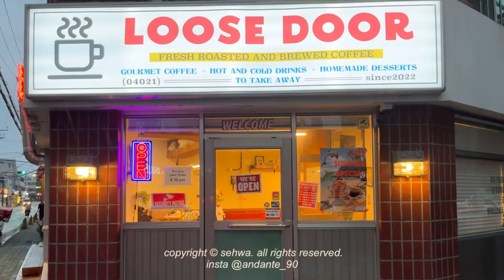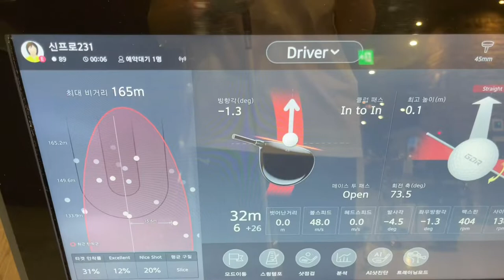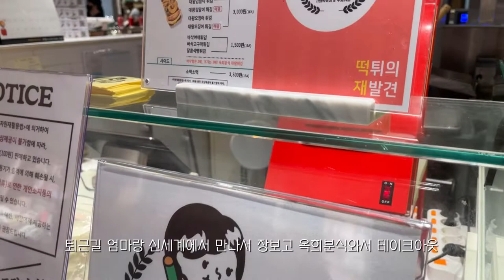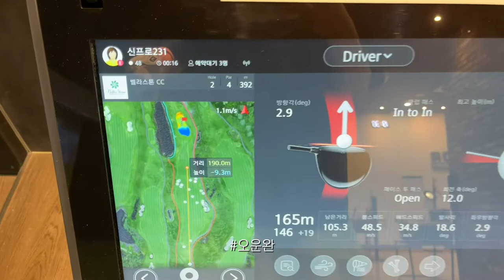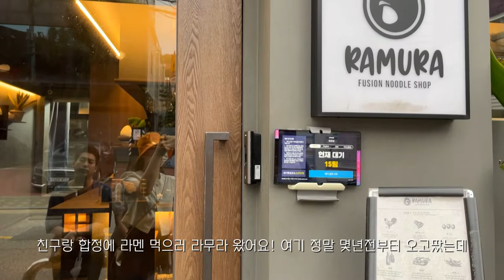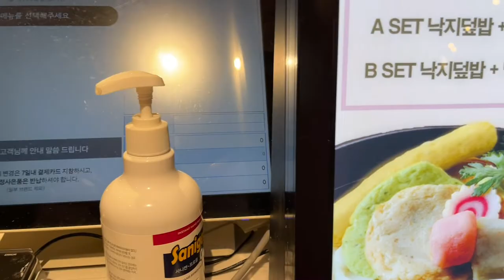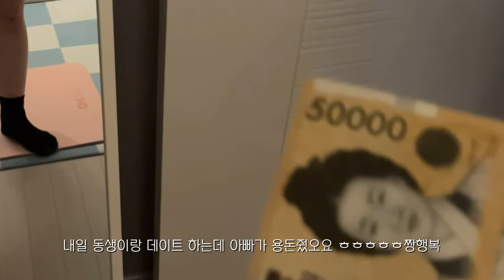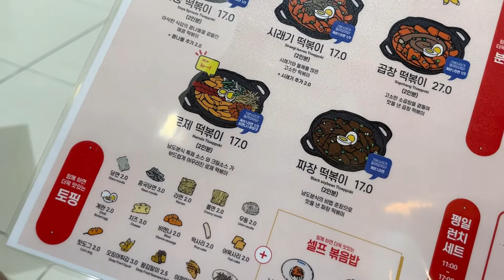[Vlog] 이속우화 천공 | 디올 스니커즈 | 인소울 한남 | 질샌더 전시 | 댄스취미 | 서촌 나들이 8-9월늦은 븨로그